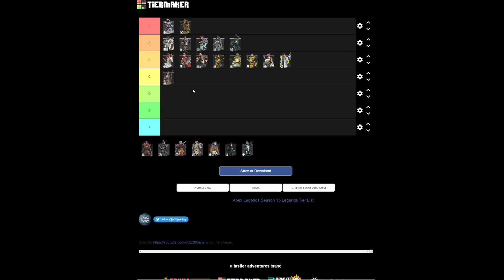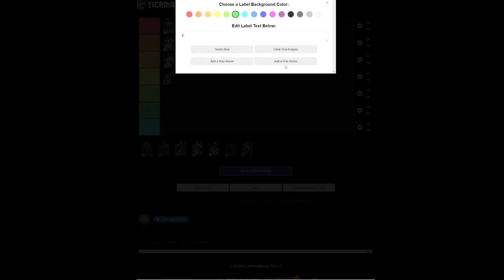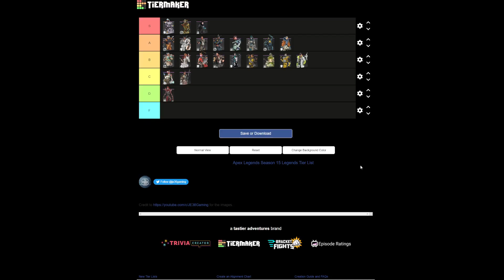Prediction Tier List For Apex Season 16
My predictions for season 16 of Apex Legends.
This video was recorded on the 10th of February (the day the patch notes came out)

All the information I might have missed (though I think I got everything) is listed somewhere on those pages.